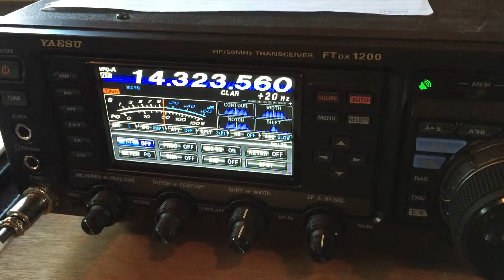Barron County Amateur Radio Association - Field Day 2015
Field Day 2015